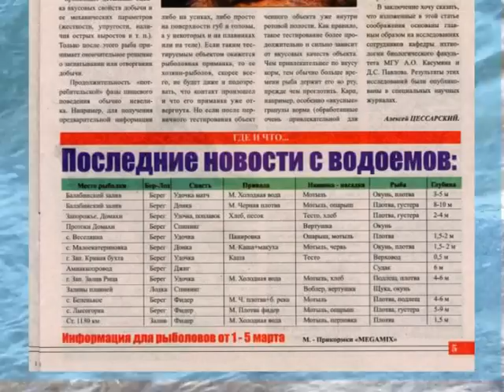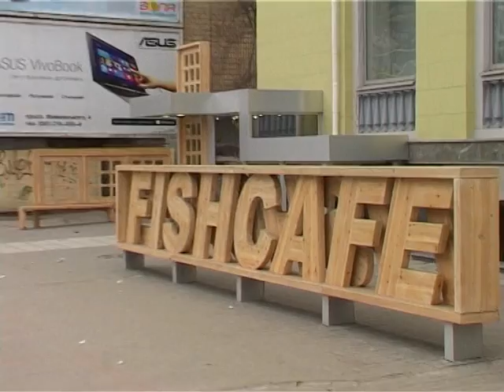Рыбалка по-запорожски _№12_08.03.2013